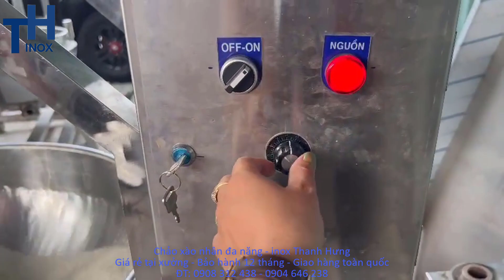Chảo RANG + NẤU + TRỘN ĐẢO Cơm gà xối mỡ tiện lợi, Chảo xào nhân đa năng dùng điện và gas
Chảo xào nhân đa năng dùng điện và gas, Chảo RANG + NẤU + TRỘN ĐẢO Cơm gà xối mỡ tiện lợi
Chảo RANG + NẤU + TRỘN ĐẢO Cơm gà xối mỡ - Nồi xào nấu đa năng tiện lợi giảm chi phí

Chảo xào nhân công nghiệp là một vật dụng không thể thiếu trong khu nhà bếp, quán ăn, căn teen, nhà máy xí nghiệp, đặc biệt là trong chế biến thực phẩm công nghiệp.
 Inox Thanh Hưng chuyên sản xuất các loại chảo xào nhân sên nhân điện và gas. Với đội ngũ thợ lành nghề và có chuyên môn cao , các thiết bị sản xuất ra đẹp, đa dạng mẫu mã, chất lượng bậc nhất. Đến với inox Thanh Hưng bạn sẽ nhận được giá rẻ nhất thị trường vì  không qua bất cứ trung gian nào.
Đ/C: 105/32 ấp 7, Xuân Thới Thượng, Hóc Môn, TP HCM.
Đ/C Xưởng: 163/8 Phạm Đăng Giảng, Bình Hưng Hòa, Bình Tân,TP HCM
ĐT: 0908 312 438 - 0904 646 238

1. Giới thiệu chảo sên nhân bánh trung thu | Chảo xào thực phẩm 100L bằng điện | inox Thanh Hưng
3. Chảo xào nhân - Máy sên nhân dung tích từ 30L-300L dùng gas - Inox Thanh Hưng
GỢI Ý THAM KHẢO VEBSITE: